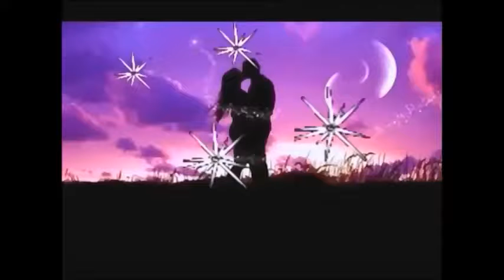Na voz de Gerson Gomes Cavalgada ....